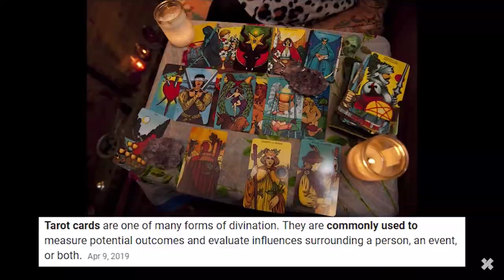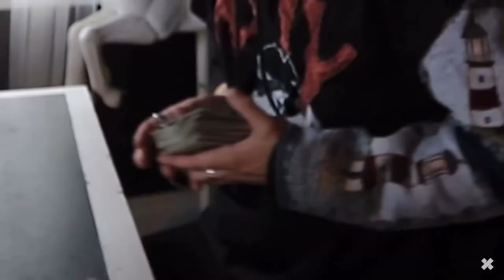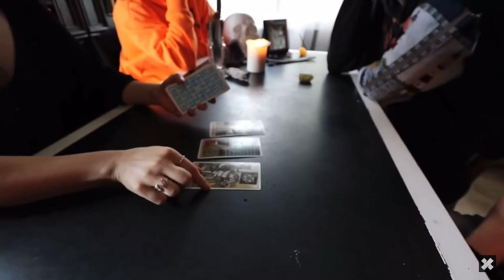sam snd colby at witches Forest short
@colbybrock@samgobach @jakewebber@coreysherer@zplar @samandcolby merch/zplar)vink/fanjoy.com merchfree).com/gmail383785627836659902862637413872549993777)home6:c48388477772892@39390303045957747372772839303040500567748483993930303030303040"dhd;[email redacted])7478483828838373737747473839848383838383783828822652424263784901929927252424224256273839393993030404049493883):&:9jshndndbdbrjejjebebbsnsjsj)( homegmail.com gsamandbcolby/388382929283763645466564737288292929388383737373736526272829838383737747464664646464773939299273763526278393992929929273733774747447(henndnjskdksnsnsnbsbdbxbbxbwniakwnwnsbbahsbzhhwwwnnjjmsnsqhhsbnjsjnshhhmakdnbbhhnndbnsjkskkskejdjdndndbsbbdbxbxbbxjskwkwpkqnabsbzbbxjdididjdjdnen/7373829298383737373.com7!:$jennensjsjizisjs

ehdjdnkdkdkkdkskijidjejenendnnd
ndnsnnene
sjjsnejenejejjdndnen
jenennendjjdjdjekejnebebendn
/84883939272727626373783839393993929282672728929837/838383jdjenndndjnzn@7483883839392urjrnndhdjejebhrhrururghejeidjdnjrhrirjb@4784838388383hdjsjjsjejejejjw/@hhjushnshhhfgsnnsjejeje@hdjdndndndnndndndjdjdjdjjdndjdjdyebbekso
jejejrnndh
7)4)4))4$jdjdjdnjdudnndndnr
ndndnnxnnfbfjfjfjnfbfir

dhdhbdndndndnndn

hfjrjdiurhrhrhrhrhhfgyrhrjrjruurjrieiehhrhrhdhdhydyfyryrurjrjrjrjrjrjururuurruururjrjjrjrhrufhfhjdjjwjwjdj.com.?hdjdhdnsndnnddjjdjdjdjdjnnnnn

benenendjdjjdjd

:$:$4$$4&4
dndnndnrjdjdjudhbegwgbeidjfbd
nrnrnhdjdjfj
hdbdhrh
dhhrhrhrhfjtjjrjuf
dhhdhrn
dnhdhfnrhfhhfbdjdidkjrjrjdjjdjfjfjnfnfj
dhdhndn
hdjdndndnfbbfn
dnndnfnfjbfhfbfjud
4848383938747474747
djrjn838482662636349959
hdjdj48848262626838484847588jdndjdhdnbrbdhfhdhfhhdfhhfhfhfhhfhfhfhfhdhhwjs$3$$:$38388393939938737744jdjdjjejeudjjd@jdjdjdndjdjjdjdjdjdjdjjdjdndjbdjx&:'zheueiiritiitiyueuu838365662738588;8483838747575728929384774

xplar

co

v

i

n

e